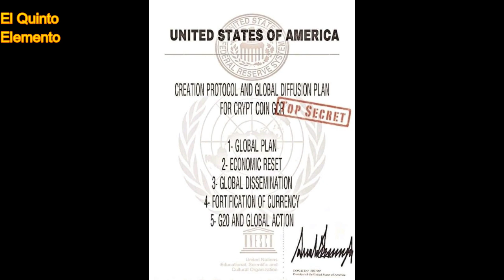GESARA: Listado Oficial de ayuda de emergencia por escala de pais (moneda GCR)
Aqui tienen el Listado oficial de ayuda de emergencia por escala de pais (moneda GCR).
Fase 1 y Fase 2 con la respectiva lista de paises que en total son 90.
Espero que compartan el video con la mayoria de gente posible y agradeciendo la gentileza de Enrique A. Daza por su colaboracion. Ha sido subido a Telegram tambien el pasado 9/6/2020.